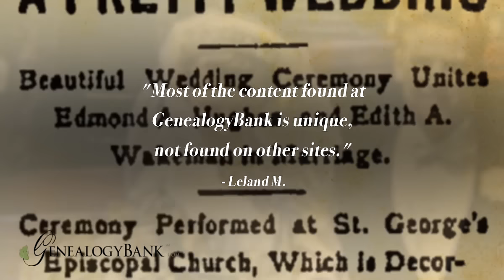GenealogyBank Testimonials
Customers share surprising discoveries about their ancestors. What will you find? Try GenealogyBank today and get started discovering your family story.